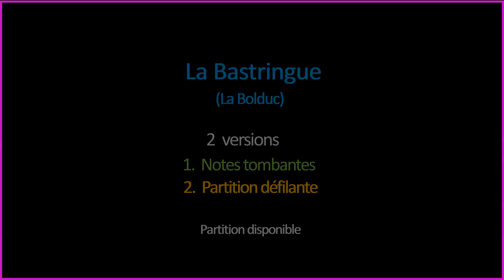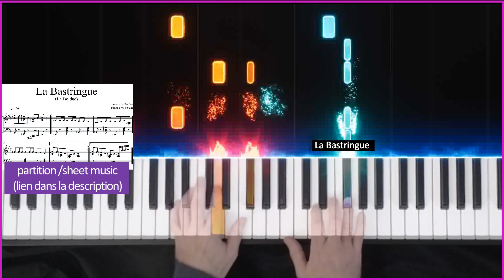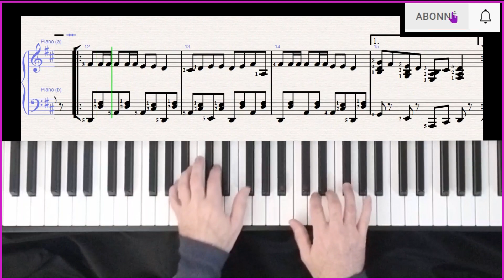🎹 La bastringue (La Bolduc) Piano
pour voir mes formations en ligne (certaines gratuites) Reprise et tutoriel de piano de la chanson ''La Bastringue'', composée par ''La Bolduc'' (Mary Travers). 2 versions identiques: l'une montrée avec des notes tombantes et l'autre avec la partition défilante.  Ici avec les doigts visibles sur le piano pour ceux qui ont besoin d'aide avec le doigté.

arrangée et jouée par: Joe Forget

ma formation pour apprendre à jouer vos chansons favorites avec les accords, (sans lecture de clé de Fa à la main gauche) à